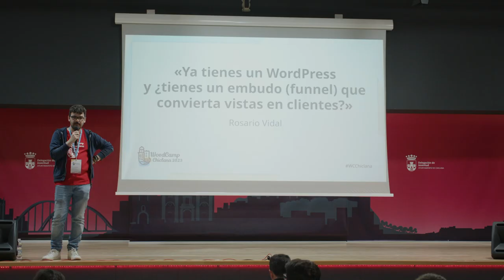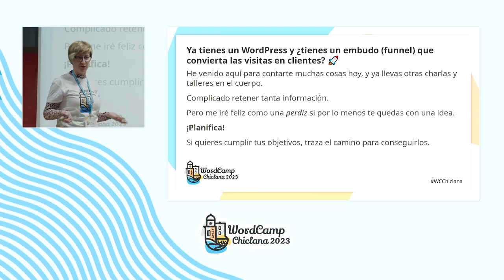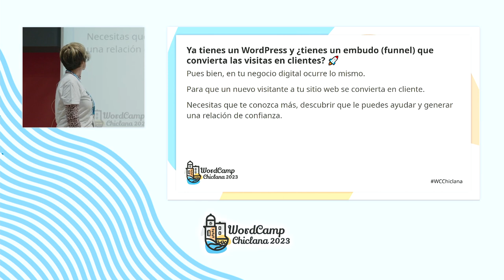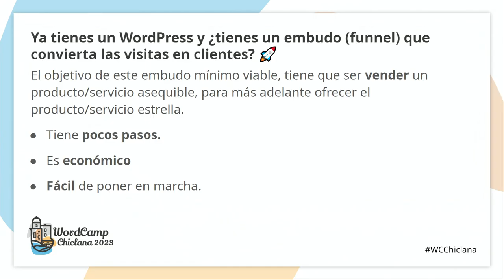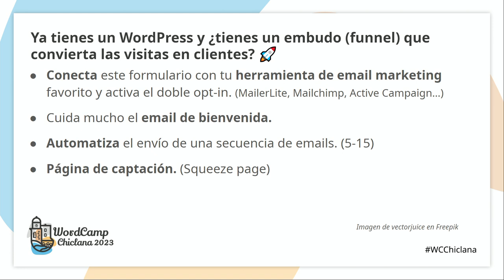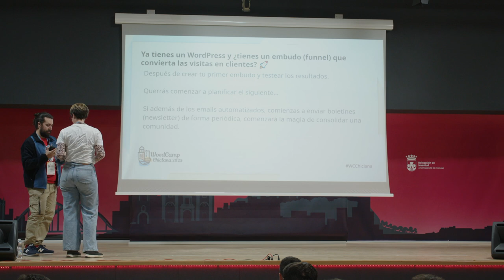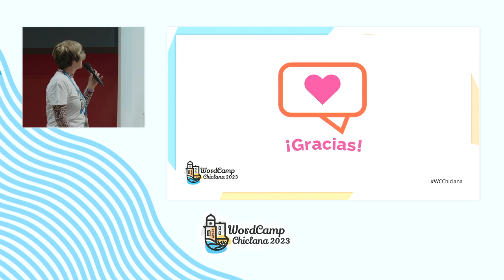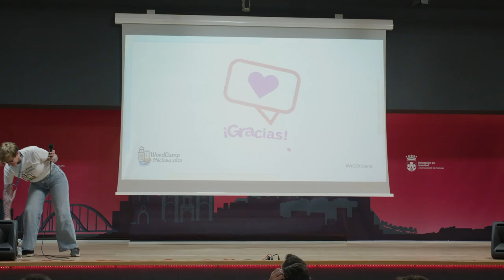Ya tienes un WordPress y ¿tienes un embudo (funnel) que convierta visitas en clientes?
"Cada día se lanzan nuevos sitios web. Y todavía muchos de ellos lo hacen sin tener en funcionamiento un mínimo embudo que les ayude a generar ventas.

Sin mencionar los sitios web que están hoy en día online y que sólo se utilizan como escaparate online, como tarjeta digital. Sin objetivos de convertir las visitas que se puedan generar en clientes.

Para que un negocio funcione, sea del tipo que sea, necesita clientes de forma recurrente.

Por eso, comenzaré la ponencia viendo las bases de un negocio digital. Definir bien el cliente ideal al que vamos a dirigir nuestros esfuerzos.

Para después, construir el viaje que queremos que haga nuestros clientes (customer journey) desde que nos descubre hasta que nos compra.

Explicaré los diferentes tipos de embudos (funnels) que podemos hacer. Y cómo podemos crear un mínimo embudo viable dentro de nuestro WordPress. Para generar una relación de confianza que se transforme en ventas recurrentes."Presentation Slides »